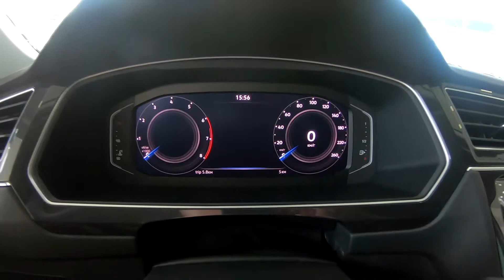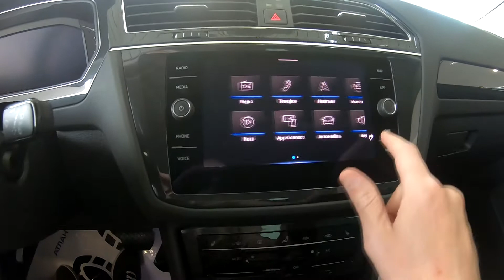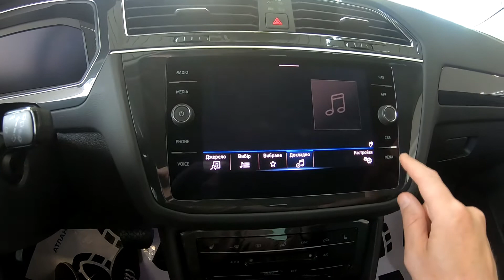New Volkswagen Tiguan Facelift 2021 4Motion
New Volkswagen Tiguan 2021 4Motion
This is the new vw tiguan facelift  2021!